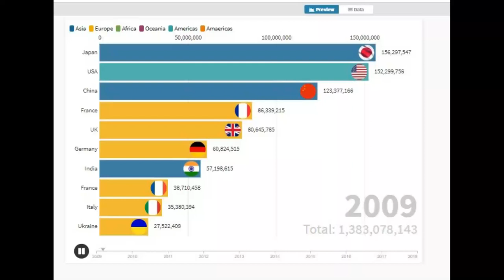Top 10 Best Country Economies in the World by GDP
This bar chart racing and statistics video shows the Top 10 best country economy in the World by GDP. Best places you can go to and succeed in anything you do professional.